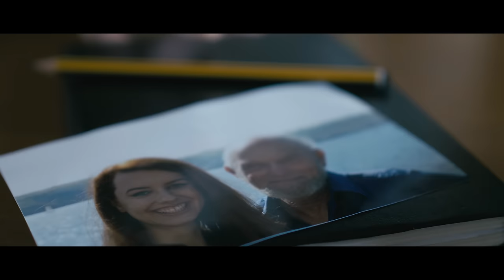Haunt the Woods - How Long (Music Video)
A music video for the studio recording of How Long, by Haunt the Woods.

Engineered and Produced by Will Rogers
Mix/Master by Jack Hale. Recorded at Livewire Studios.

Video directed by Billy Abbott and Benjamin Brockbank-Naylor of Instant Light Productions.

With lead actress Emilia Copeland.

Thanks to:
Antony House Woodlands Garden and the Carew Pole Garden Trust, Ruby Abbott (Make-up), Jack Lawrenson-Jones (Runner), Nina Hills, Joe Beer, Hugh and Sky